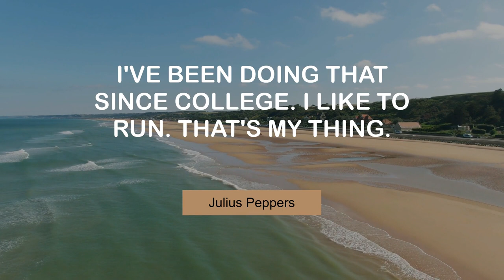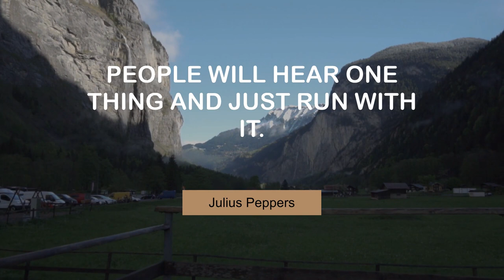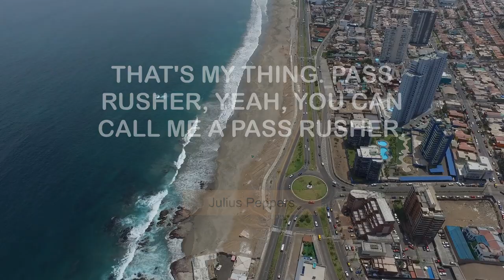Inspiring Thoughts of Julius Peppers | @MyMotivationMantra | Daily Motivation Dose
Julius Peppers' Superb Quotes | Daily Motivation Mantra

00:00 I've learned a lot. Being more compassionate. - Julius Peppers
00:24 I've been doing that since college. I like to run. That's my thing. - Julius Peppers
00:41 I'll always love the city of Chicago. - Julius Peppers
00:57 There comes a time when you can't play as much. - Julius Peppers
01:14 I didn't grow up playing football. I wanted to be a basketball player. - Julius Peppers
01:30 In this game you only get a few opportunities. - Julius Peppers
01:47 People will hear one thing and just run with it. - Julius Peppers
02:04 That's my thing. Pass rusher, yeah, you can call me a pass rusher. - Julius Peppers
02:20 I never felt like my effort was a problem. - Julius Peppers
02:37 I think everybody would like to play a little more. - Julius Peppers